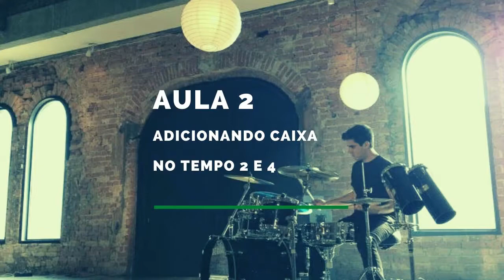Mini Curso GRÁTIS de Bateria Aprenda do zero a Primeira música -Aula 2 de 13- Confraria do Batera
🥁Club do Play Along [mais de 2.600 play alongs disponíveis de músicas famosas. Peça também seu play along de forma personalizada]:

🥁Teoria Descomplicada [pra quem deseja aprender apenas teoria musical, quem é aluno do L.B não precisa desse curso]:

🥁Desafio 28 dias [Apostila em PDF com 112 páginas, mais de 1.000 exercícios para praticar e aperfeiçoar suas técnicas de mãos]: